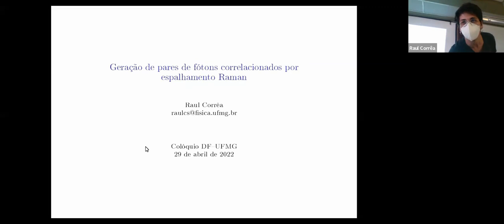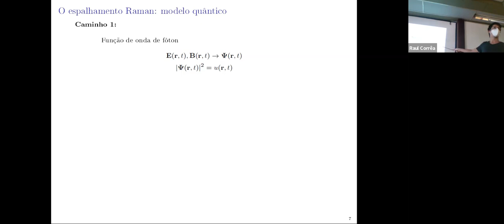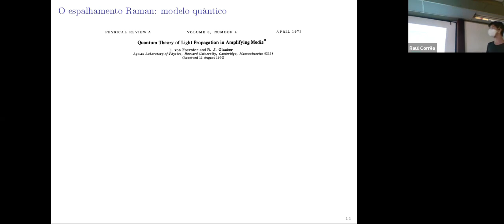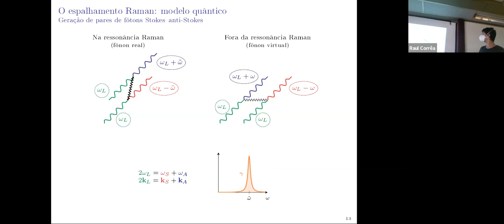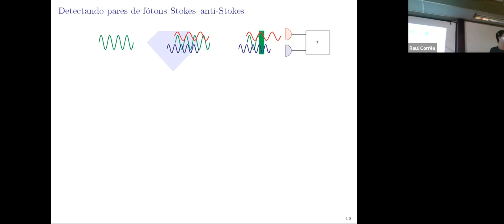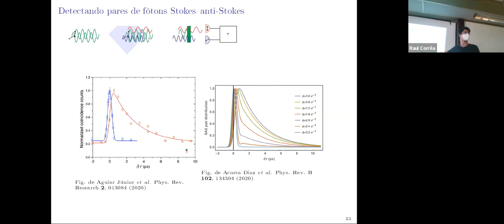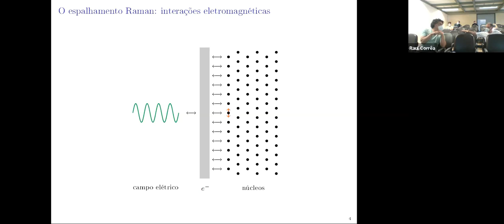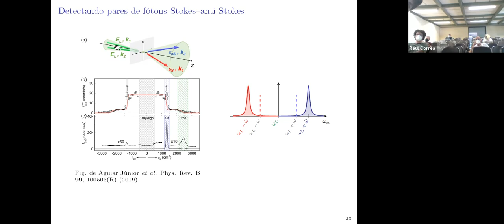Geração de pares de fótons correlacionados por espalhamento Raman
Palestrante: Raul Corrêa - UFMG

Título: Geração de pares de fótons correlacionados por espalhamento Raman

Resumo:

O espalhamento Raman é o espalhamento inelástico da luz ao interagir com vibrações de um material no qual ela se propaga.

Quando a luz é espalhada deixando uma vibração no material, a radiação emitida é chamada Stokes, e o processo inverso, em que a luz absorve vibrações do material, se chama anti-Stokes.

Nos processos em que a vibração deixada no material é novamente reabsorvida pela luz incidente, os campos Stokes e anti-Stokes espalhados têm uma correlação mediada pelo material, e esse processo pode gerar pares de fótons correlacionados [Klyshko, Sov. J. Quantum Electron. 7, 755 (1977)].

A mecânica quântica permite ainda, devido às flutuações de vácuo, a geração de pares mediados por fônons virtuais, de frequência diferente da ressonância Raman do material, e uma descrição do processo com um Hamiltoniano efetivo permite comparar essa geração de pares de fótons com o processo de formação de pares de Cooper eletrônicos [Saraiva et al. Phys. Rev. Lett. 119, 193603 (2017)].

No colóquio irei mostrar como construir uma teoria de primeiros princípios para modelar a geração de pares de fótons correlacionados por espalhamento Raman, e a partir dela discutir experimentos desenvolvidos em uma colaboração ainda ativa entre grupos da UFMG e UFRJ, que vem investigando esse fenômeno a fundo (ver referências abaixo).

Em particular, irei mostrar como, no laboratório, é possível comprovar que os pares de fótons Stokes--anti-Stokes detectados provêm de um espalhamento genuinamente quântico a partir de medidas de correlação temporal entre os fótons do par, e o papel importante do tempo de vida do fônon na distinção entre os pares detectados na ressonância Raman e fora dela.

Irei apresentar também as idéias fundamentais de um trabalho teórico recente e ainda em desenvolvimento, que inclui os fótons espalhados como estimulantes de novas emissões, gerando correções no índice de refração do material.

Experimentos recentes do Laboratório de Nanoespectroscopia (LabNS, UFMG) indicam que essa correção do índice de refração pode ter um efeito que aparece persistentemente no espectro dos pares Stokes--anti-Stokes.

Kasperczyk et al. Phys. Rev. Lett. 117, 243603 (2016)

Saraiva et al. Phys. Rev. Lett. 119, 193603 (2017)

Aguiar Júnior et al. Phys. Rev. B 99, 100503(R) (2019)

Aguiar Júnior et al. Phys. Rev. Research 2, 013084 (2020)

Guimarães et al. Phys. Rev. A 102, 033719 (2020)

Acosta Diaz et al. Phys. Rev. B 102, 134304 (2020)